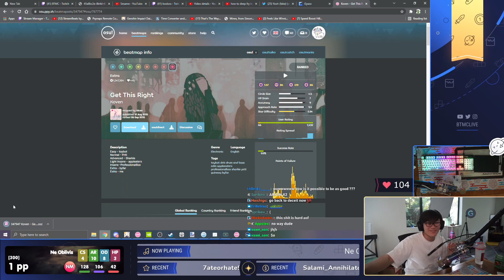he encourages it YEP